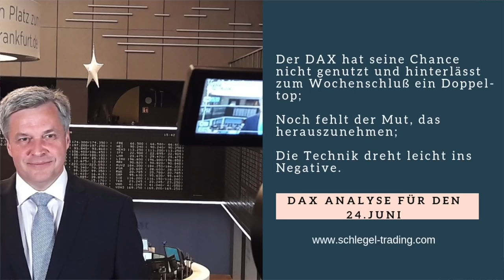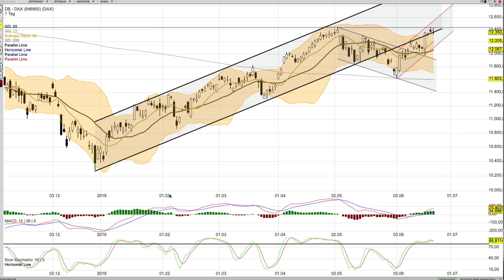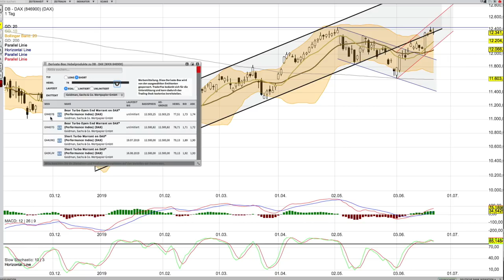DAX Analyse für den 24 Juni